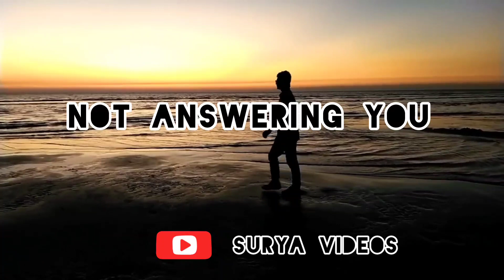Teachers don't speak